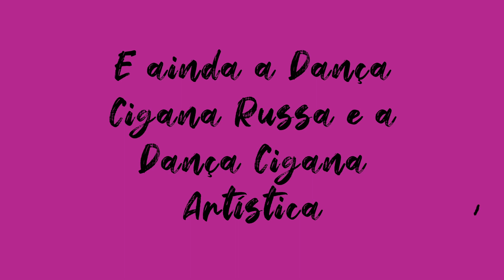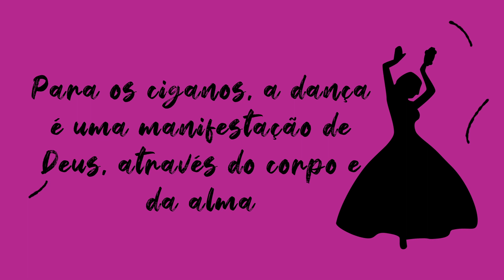Bora dançar! - Danças Ciganas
As danças dos povos ciganos têm origem na Índia, de onde saíram várias caravanas que se espalharam pelo mundo. Essa conexão fez com que a cultura cigana se expandisse e também ganhasse novas características, absorvendo particularidades dos países nos quais se instalou.

Hoje, existem danças ciganas variadas, como Rumba Gitana, Ghawaze, Rom, Khalbelia e outras. Assista ao vídeo da série "Bora dançar!" e conheça mais dessa cultura envolvente.